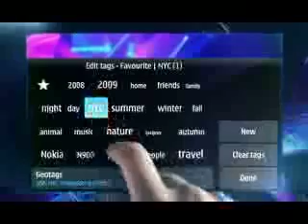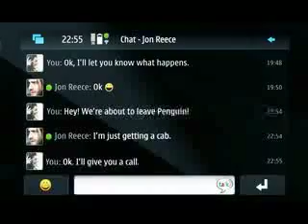Video from My Phone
Maemo Video from nokia N900